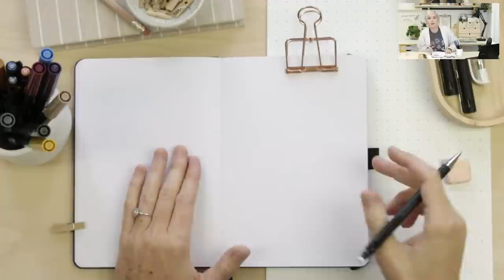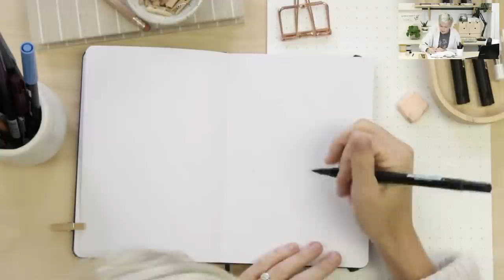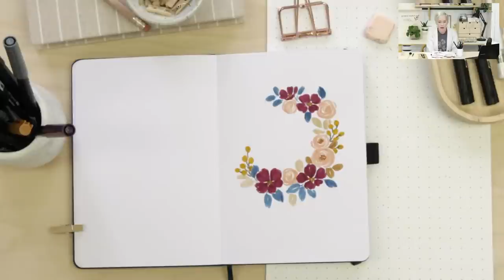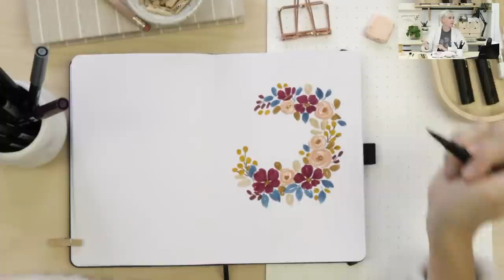Brush Pen Flowers Tutorial | REAL TIME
I've got Shayda merch to tell you about (yay!!) and we're using markers and brush pens to draw a floral wreath... a wreath that you'll find on my limited edition t-shirt!

** Get More Shayda Content! **

Get bonus content!

Tombow Brush Pens
Koi Brush Markers
Molotow Black Liner
Pigma Micron Artists Pens
Signo White Gel Pens

Shayda Campbell makes a commission from sales made through the above links.*

ADDITIONAL TUTORIALS